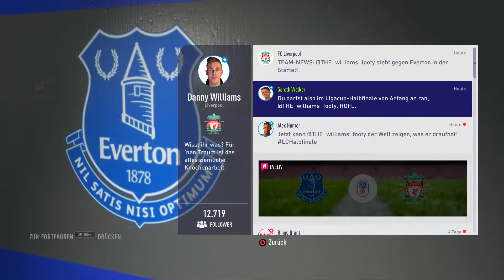FIFA 18 ⚽ #19 | The Journey - CUP-HALBFINALE mit DANNY | German Gameplay PS4 | Lets Play Fifa 18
FIFA 18 ⚽ #19 | The Journey - CUP-HALBFINALE mit DANNY | German Gameplay PS4 | Lets Play Fifa 18 Deutsch

HIER GIBTS GAMING-BESTSELLER zu TOP-PREISEN!

Viel Spaß! :)